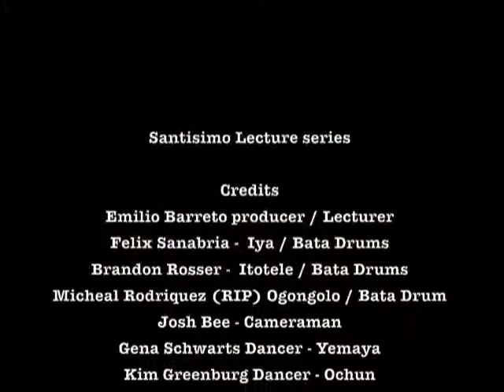Santisimo Lecture Series - Ochun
This video focuses on Song Specific Rhythms for Ochun. Essentially, they are one of the many tools used by singers/ drummers to transform the ritual atmosphere. The intent here is to have the Ochun follow the directive of the song so as to pave the way for Ashe. Hopefully, If you see yourself feeling her Love then spread her goodness with others. Peace !